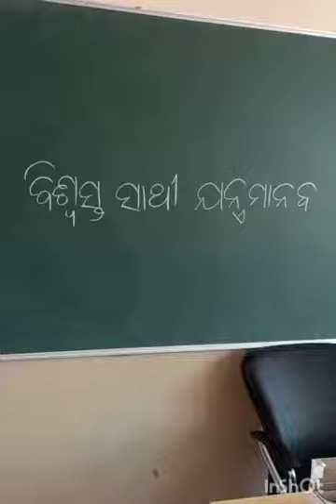"Robots our Trustworthy Friend"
Based on a Odia story students were thrilled to showcase their project.